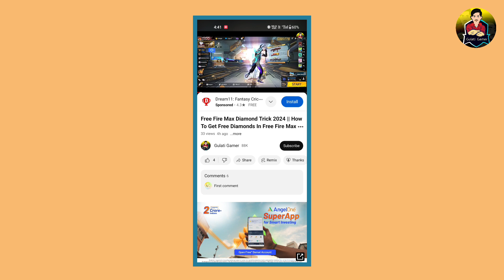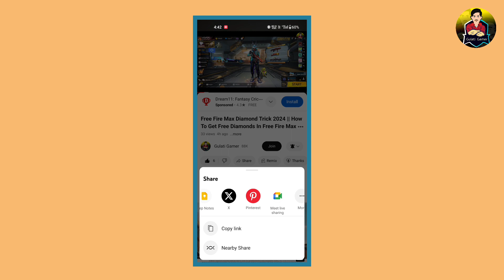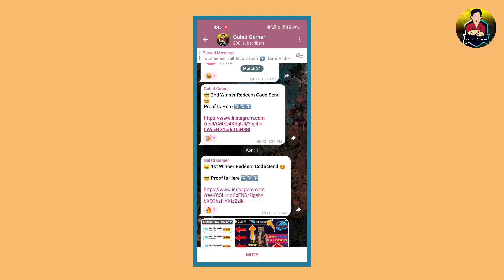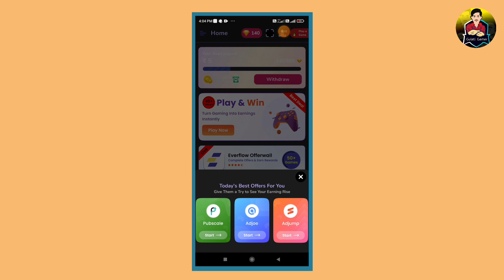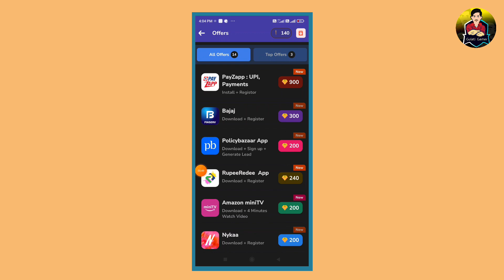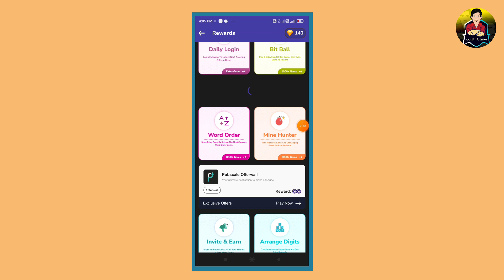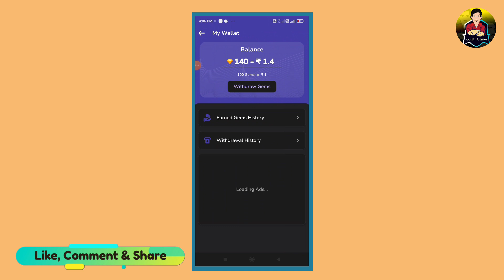Free Diamond 💎 | How To Get Free Diamond In Free Fire | Free Mein Diamond Kaise Le | Gulati Gamer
1. 𝗙𝗿𝗲𝗲 𝗗𝗶𝗮𝗺𝗼𝗻𝗱 💎 𝗟𝗶𝗻𝗸👇🏻👇🏻

1) free diamonds in free fire OB32 update
2) after ob32 update free diamonds trick
3) freefire diamond
4) new trick get free diamonds
5) Get Free Unlimited Diamonds in free fire
6) freefire me free diamond kaise milega
7) How To Get Free Diamond in Free Fire Without Paytm No app no paytm
8) get free diamond in free fire